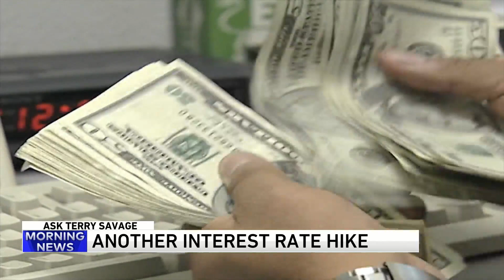Financial Expert Terry Savage Discusses Fed Interest Rate Hike & Answers Your Questions